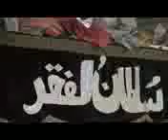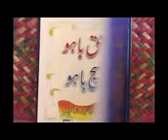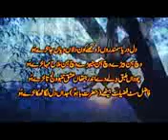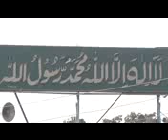Hazrat Sultan Bahoo History / Biograph| Sultan Bahoo ki Karamat Urdu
حضرت سلطان باھو رحمتہ اللہ علیہ کی کرامات
حضرت سلطان باھو رحمتہ اللہ علیہ کا مزار کہاں واقع ہے
حضرت سلطان باہو کس سن میں پیدا ہوئے
حضرت سلطان باھو رحمتہ اللہ علیہ کے اشعار